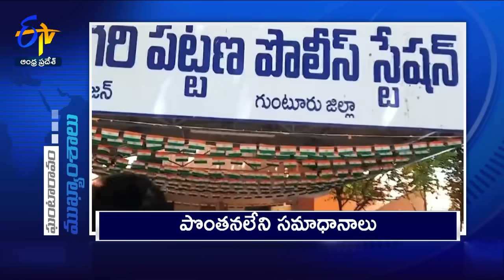3 PM | 2nd October 2024 | Ghantaravam | News Headlines | ETV Andhra Pradesh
2nd October  2024 | 3 PM | Ghantaravam | News Headlines | ETV Andhra Pradesh